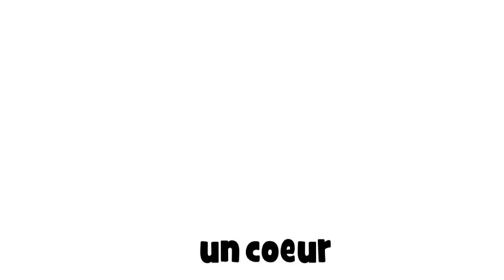Französisch lernen # un coeur